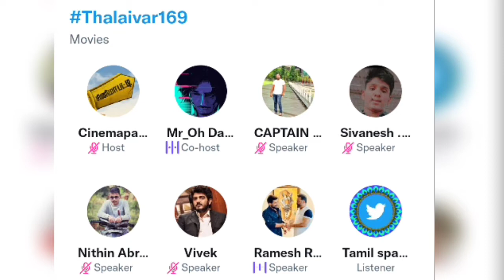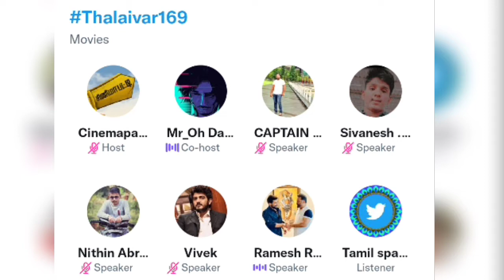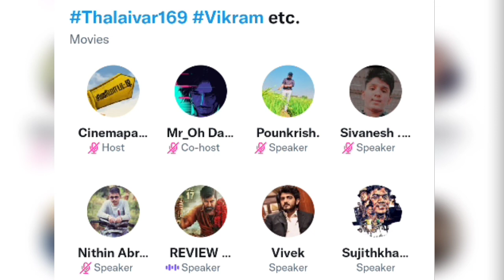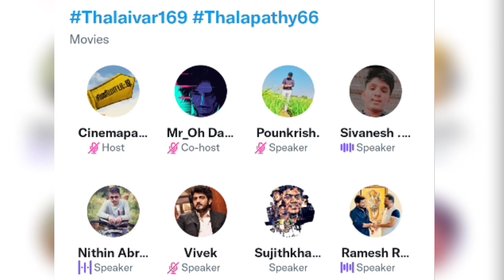கமலின் ‌அடுத்த படம் இதுவா? | Thalaivar 169 | Thalapathy66 |Raajkamal's next film|Twitter Space Tamil